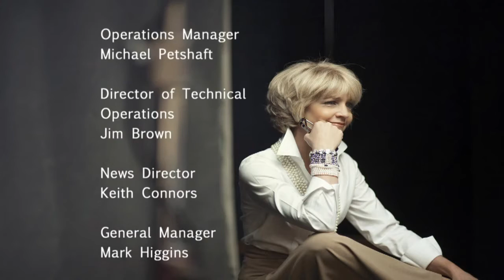Identical twins, singers Anthony and Will Nunziata join "Nyberg."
On this edition of "Nyberg," the identical twin singers talk about their upbringing in Connecticut and much more.